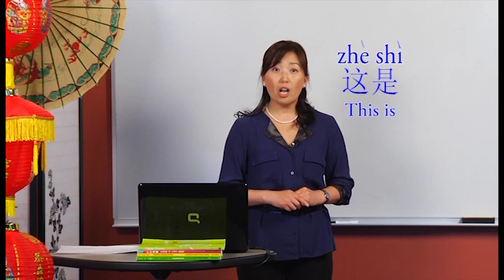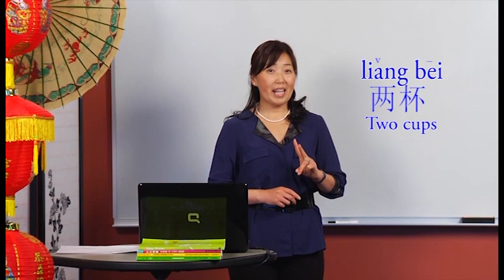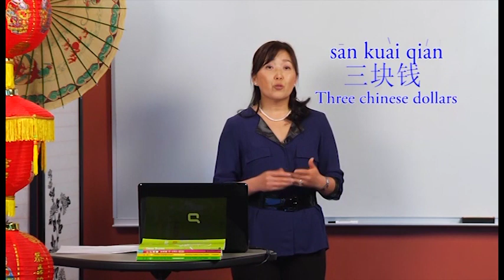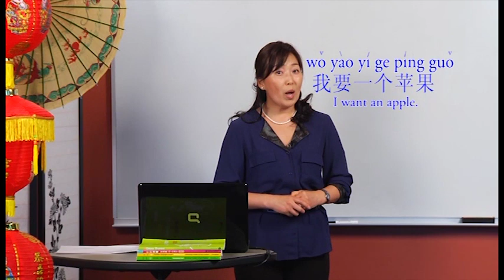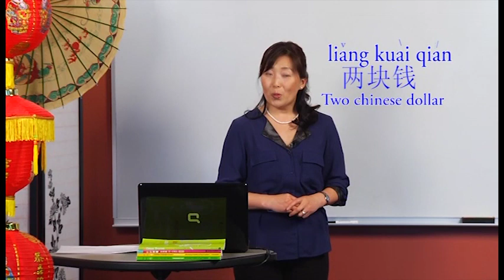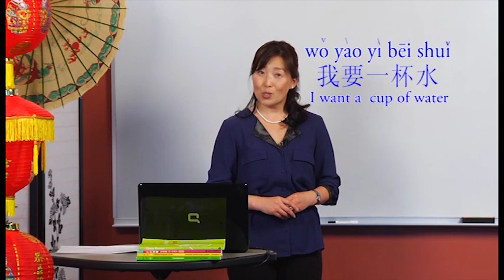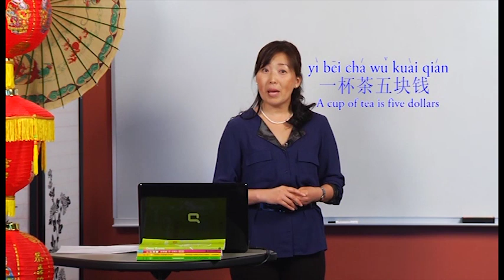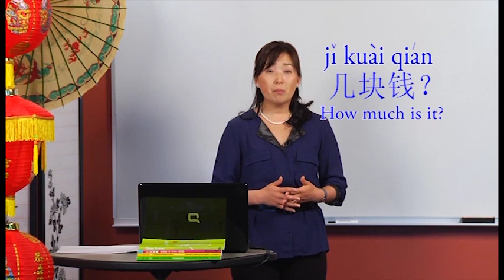Ni Hao | Learn the Culture | Explaining What You Like and Dislike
We learn how to explain what we do and don't like in this category.